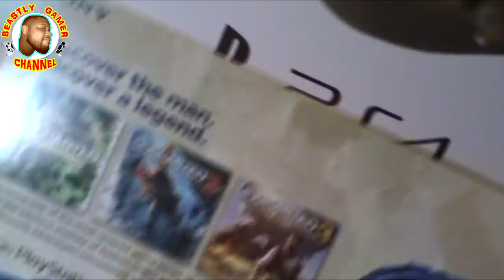I SURPRISED MY SONS WITH A PS4!!!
PSN: thebeastlygamer-

Xbox Live: Iambeastlygamer

Wii-U: 0Beastly-Gamer0